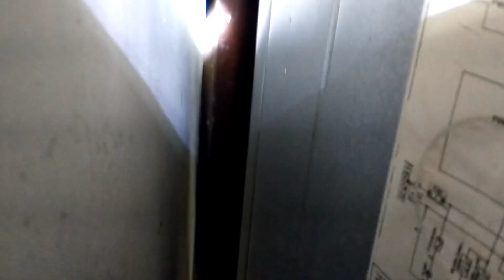UH MAY GASH MAY AHAS!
Snake is invading our house.